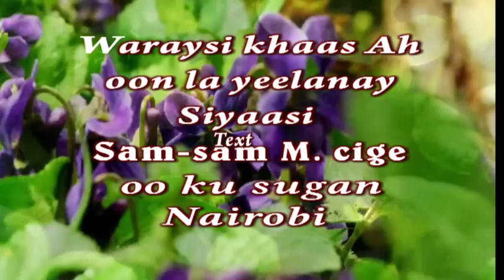Waraysi Gaara Siyaasi Samsam M. Cige oo Nairobi aan kula Kulanay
SLNTV KENYA